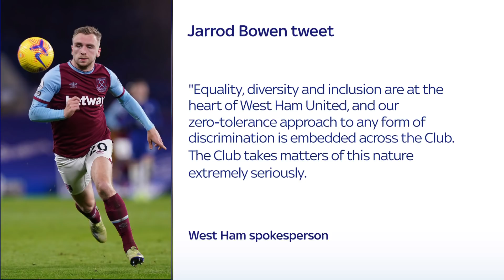FA investigating offensive tweet by West Ham player Jarrod Bowen from 2012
The FA are looking into a tweet by Jarrod Bowen from 2012. The tweet contained some seriously offensive terms. West Ham have released a statement in response to the findings.